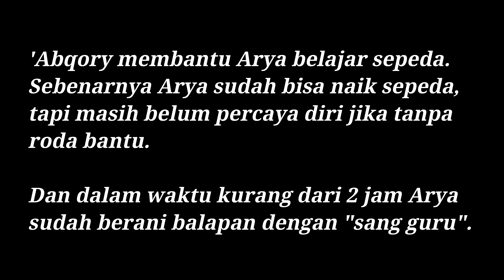Perjuangan Arya Belajar Sepeda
'Abqory membantu Arya belajar sepeda. Sebenarnya Arya sudah bisa naik sepeda, tapi masih belum percaya diri jika tanpa roda bantu. Dan dalam waktu kurang dari 2 jam Arya sudah berani balapan dengan "sang guru".